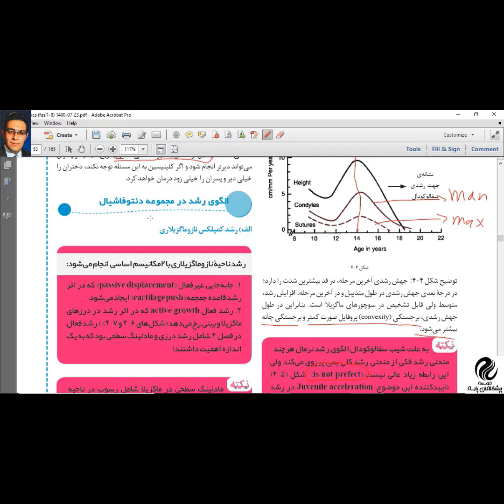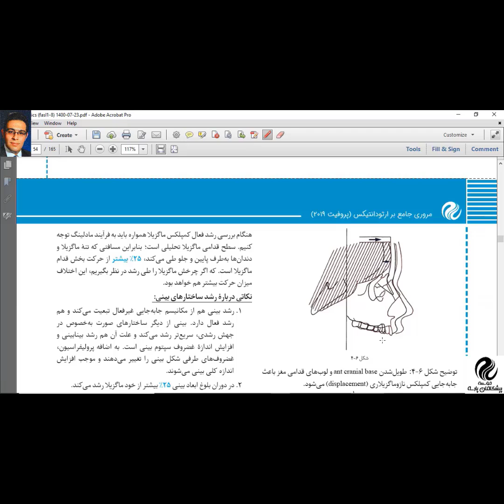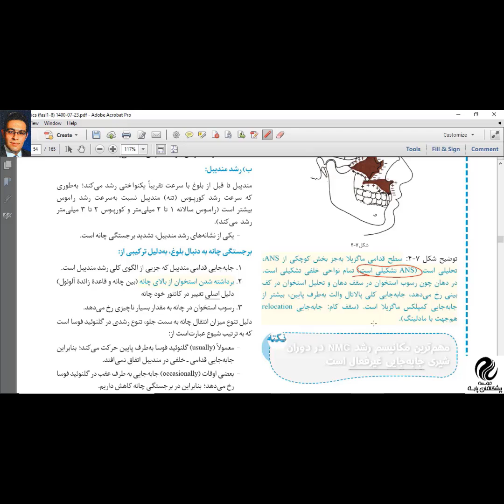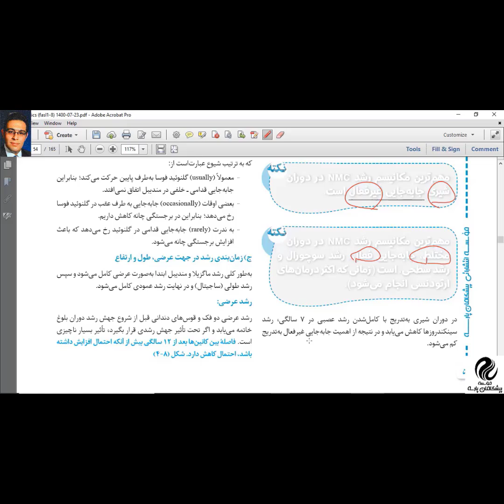نمونه تدریس پکیج بررسی و درک مفاهیم درس ارتودانتیکس آمادگی آزمون رزیدنتی1404🟣dentist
💻 نمونه تدریس پکیج بررسی و درک مفاهیم درس ارتودانتیکس آمادگی آزمون رزیدنتی  1404

🟣 درس : ارتودانتیکس
🟣فصل 4 :  مراحل آخر تکامل
👤مدرس:  دکتر محمدرضا بدیعی

✅ لازم به ذکر است فیلم تدریس مکمل کتاب بوده و مشاهده آن از الزامات میباشد.

💎 پارسه؛ اولین و معتبرترین مرکز آموزش آمادگی رزیدنتی دندانپزشکی